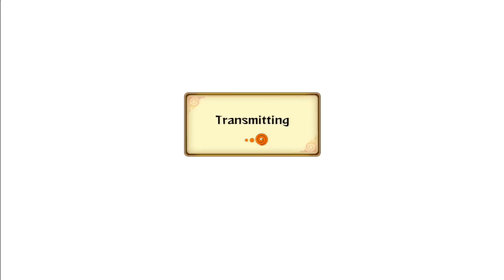Naruto Storm Revolution : Han's Boiling Point Episode 26